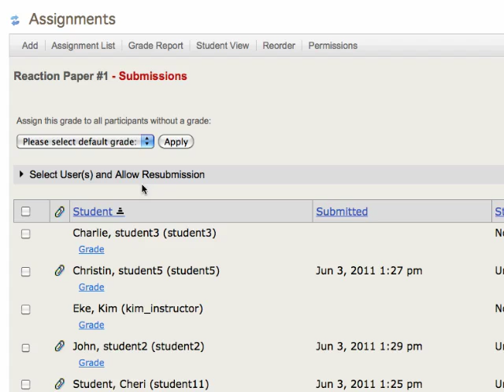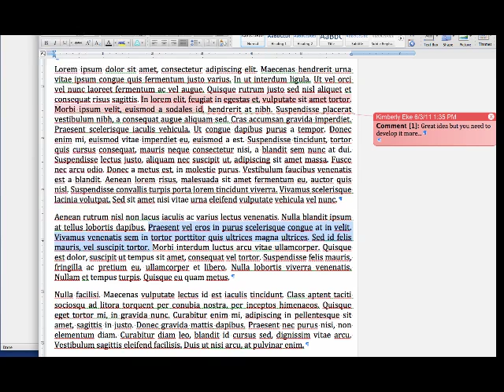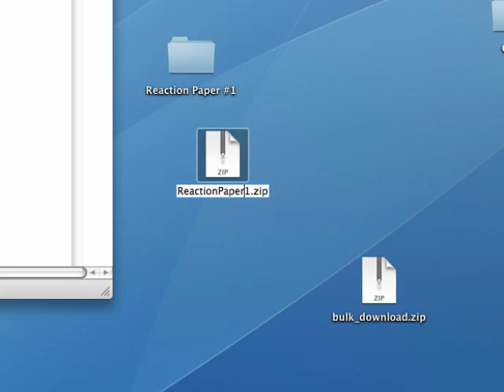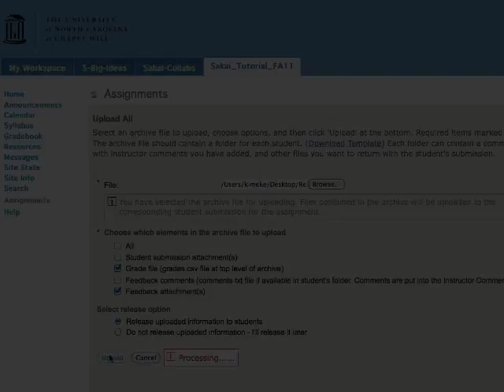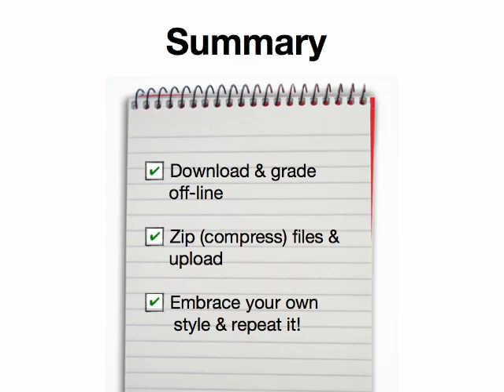Sakai Assignments: Grade Off-line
INSTRUCTOR VIEW: This video demonstrates how to download all students' assignment submissions, grade off-line, and zip compress to upload all later. You will likely have best results if you embrace your own style or method and keep repeating it.